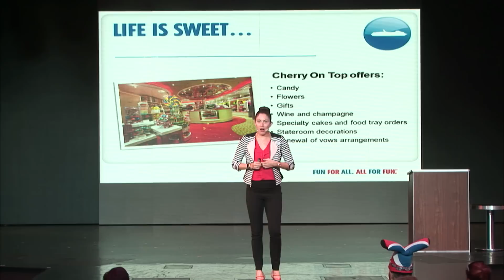Jaime Dee Demo Reel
Jaime Dee Cruise Director!   Facebook.com/jaimedeecd      A Dumitru Production